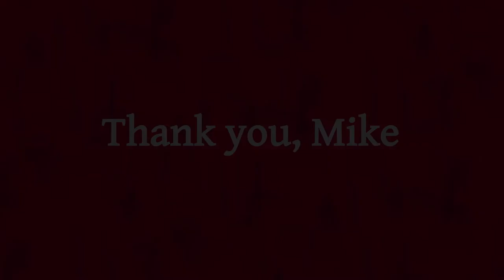Trustees' Award: Myron "Mike" Ullman III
Recognizes a volunteer’s contribution to advance philanthropy for UC Health or a specific UC college or unit.

Mike Ullman is probably best known for being an accomplished global retail
industry executive – most famously serving as JC Penney’s two-time chief executive officer and more recently as Starbucks’ chairman of the
board until his retirement last March. At the University of Cincinnati, he is celebrated not only for his business prowess, but for his generosity and significant impact on the fabric of the university.

Mike graduated from the UC College of Business (now the Carl H. Lindner College of Business) in 1969 with a bachelor’s degree in industrial management. While pursuing his undergraduate degree, he met his wife, Cathy, DAAP ’70. He also was a White House Fellow during President Ronald Reagan’s administration. In 2006, he spoke at UC’s commencement and was awarded an Honorary Doctor of Commercial Science.

A long-time and generous supporter of numerous UC areas, including the College of Arts and Sciences, Athletics and UC Libraries, Mike’s most significant impact at the university has been his support of the Myron E. Ullman, Jr. School of Design at the College of Design, Architecture, Art, and Planning, named for his late father. Mike’s visionary investment in the design school has supported numerous areas including the program chair,  professorships, faculty development, technology upgrades and master classes led by industry leaders.

Most recently, Mike made a lead gift to help establish the Warren Bennis Leadership Institute, an interdisciplinary home for leadership study, development and programming. As a Next, Now Campaign Champion, he also has helped to lead efforts to raise funds in critical areas for his alma mater.

Mike receives the UC Foundation’s 2022 Trustees’ Award for his inspirational philanthropy, supporting DAAP and the greater university.